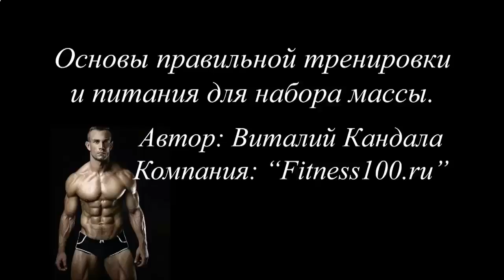СКОЛЬКО МОЖНО ХРАНИТЬ ПРОТЕИНОВЫЙ КОКТЕЙЛЬ